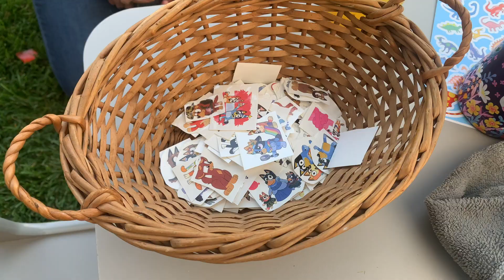Bluey Party | Benaiah turns 3